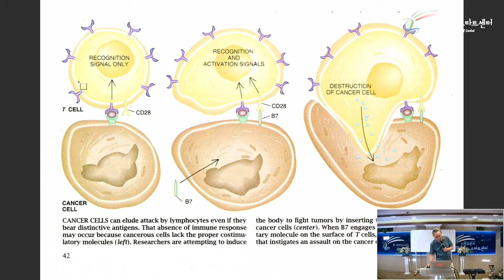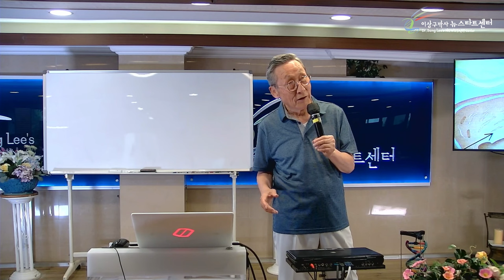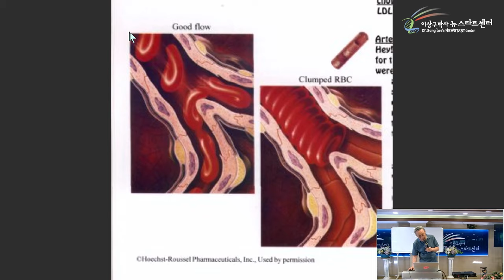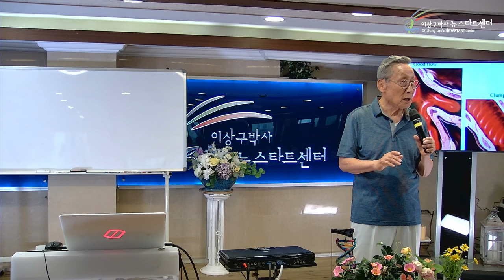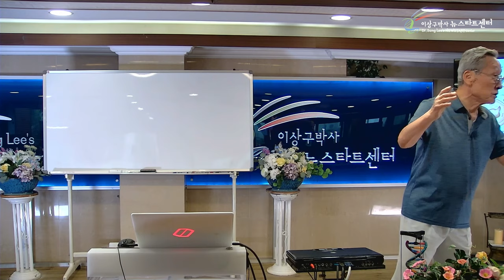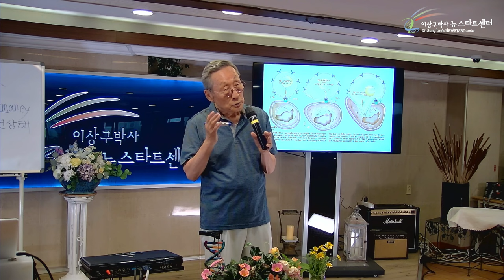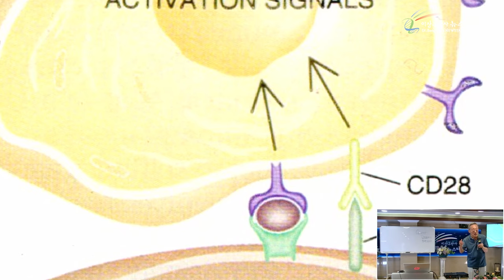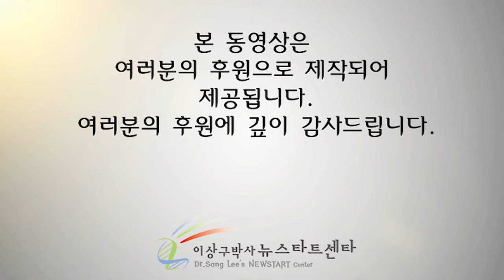[뉴스타트 건강강의] 암세포와 T-세포의 놀라운 균형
⏱️ 타임라인⏱️

00:00:00 T세포vs암세포

00:13:35 수분부족증

00:38:40 Cancer dormancy (암 동면상태)